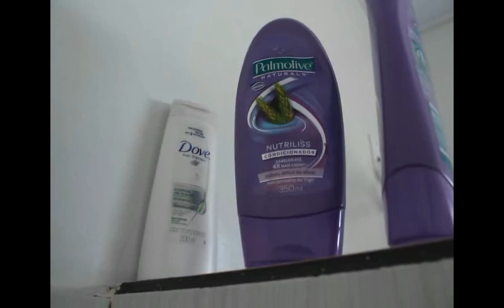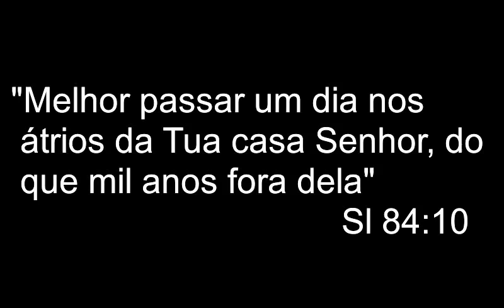Vlog: domingo, igreja nova, mamãe na correria e mais ♥